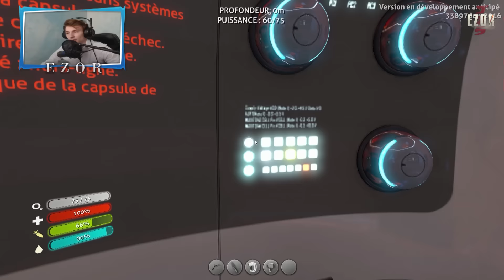SUBNAUTICA - L'ATTAQUE DU LEVIATHAN ! EP4S01